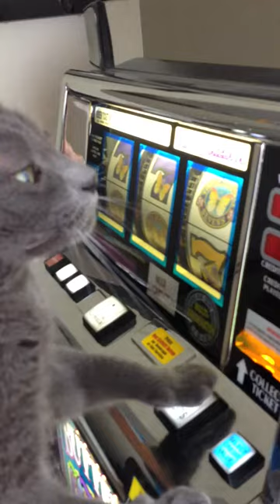Smokey the cat playing a slot machine!